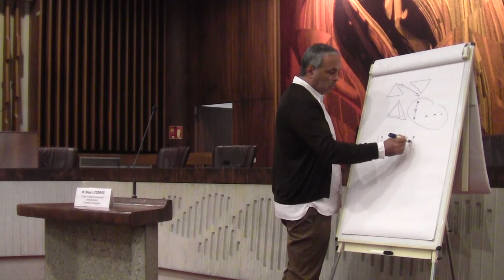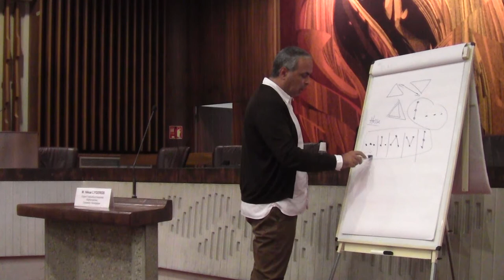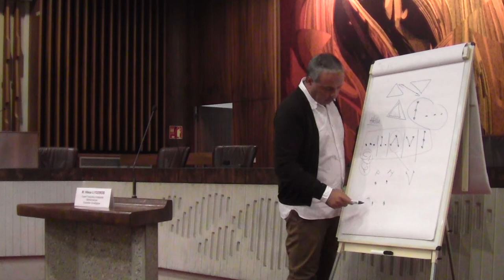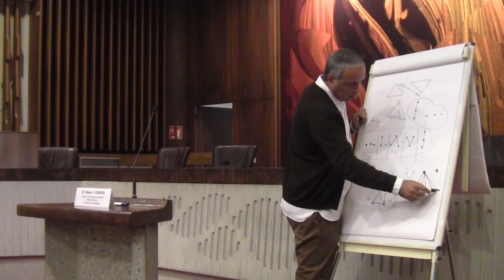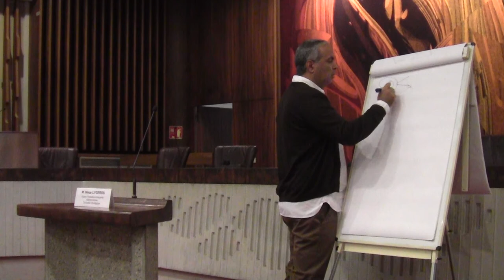Partie I. N. Lygeros - La vision cognitive de l'expertise. Lyon, 18/09/2017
Partie I. N. Lygeros - La vision cognitive de l'expertise. Experts de Justice. Tribunal Administratif. Lyon, 18/09/2017